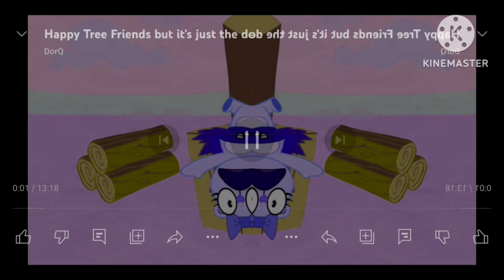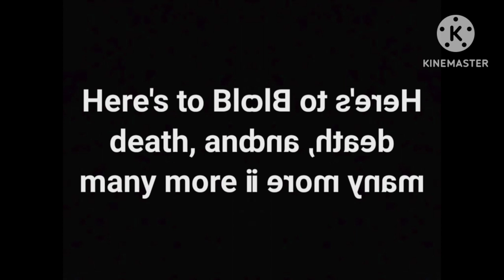Blood Yrs of HTF is Death! In CoNfUsIoN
Happy Tree Friends have dropped in now! The Blood yrs of death dedication is Confused!